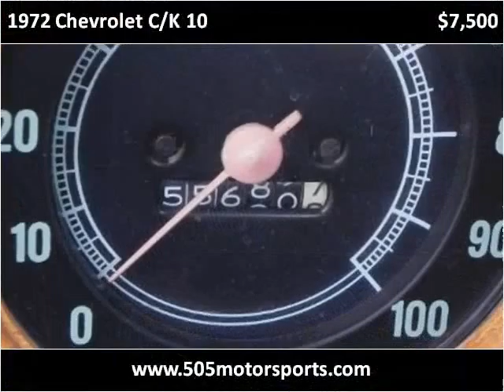1972 Chevrolet C/K 10 Used Cars Farmington NM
This 1972 Chevrolet C/K 10 is available from 505 Motorsports.